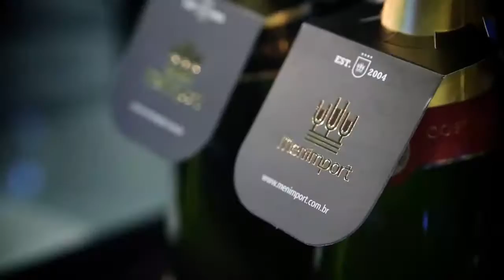15! O Evento {2015 - Domus XX}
O melhor e mais exclusivo evento para festas de 15 anos teve sua primeira edicação realizada no dia 12 de agosto, no Espaço Domus XX, com várias atrações Best Produtora.

Orquestra Ópera Galante: receptivo e desfile Danielle Benício
Projeto Mythos
Hugo Soares - Projeto Geminix
DJ Válber
DJ Vitor Sobrinho
DJ Léo Bacha
Banda Soul 3
Danilo Bottrel
MC Delano e MC M5